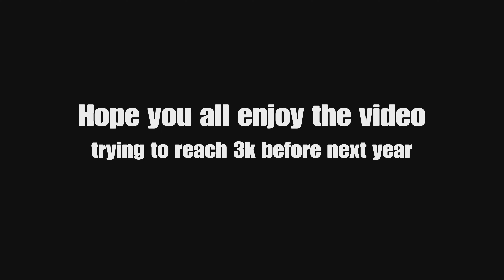New *BEST* Controller Fortnite Settings/Sensitivity LINEAR *AIMBOT* - Chapter 4 Settings - PS5/XBOX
ps5 120 fps fortnite,
ps5 120 fps fortnite gameplay,
ps5 120 fps fortnite keyboard and mouse,
ps5 120 fps fortnite montage,
ps5 120 fps fortnite settings,
ps5 120 fps fortnite monitor,
ps5 120 fps fortnite review,
ps5 120 fps fortnite vs 60fps,
ps5 fortnite gameplay 120fps,
ps5 4k 120fps gameplay fortnite
fortnite controller settings ps4,
fortnite controller settings xbox,
fortnite controller settings exponential,
fortnite controller settings linear,
fortnite controller settings no claw,
fortnite controller settings aimbot,
fortnite controller settings ps5,
fortnite controller settings season 6,
fortnite controller settings aim,
fortnite controller settings aim assist
console player fortnite montage,
console player fortnite arena,
console player fortnite settings,
best console player fortnite,
best console player fortnite settings,
best ps4 console player fortnite,
world's best console player fortnite,
fastest console player fortnite,
best console fortnite player settings best fortnite piece control maps,
fortnite best piece control settings pc 4k 120 fps ps5 fortnite,
4k 120fps ps5 games,
warzone 4k 120fps ps5,
ps5 4k 120 fps monitor,
ps5 120 fps 4k tv,
ps5 gameplay 4k 120fps,
ps5 arena highlights (4k 120fps),
4k 120fps on ps5,
4k 120fps,
ps5 4k 120fps settings,
ps5 4k 120 fps test,
ps5 4k 60fps vs 120fps fortnite ps5 settings graphics,
fortnite ps5 settings aimbot,
aim assist fortnite ps5 settings,
120 fps fortnite ps5 settings,
fortnite ps5 controller settings,
best fortnite settings ps5 no claw,
best claw settings fortnite ps5,
best colorblind settings fortnite ps5,
best fortnite settings ps5 aimbot,
fortnite best controller settings ps5,
best ps5 fortnite settings non claw,
best linear settings fortnite ps5 controller,
ps5 console fortnite settings,s